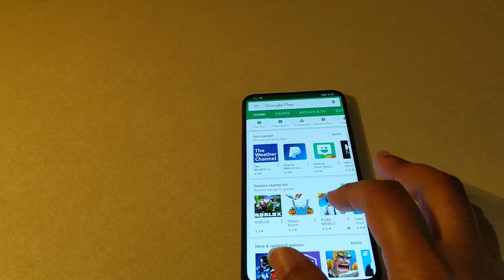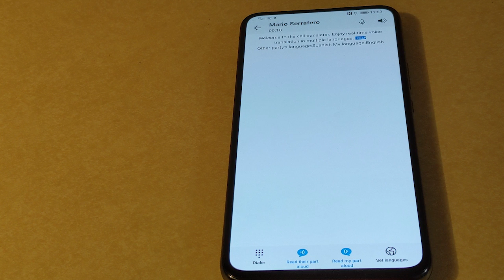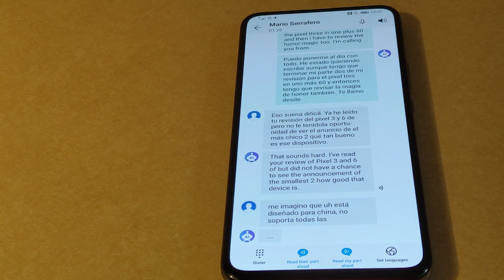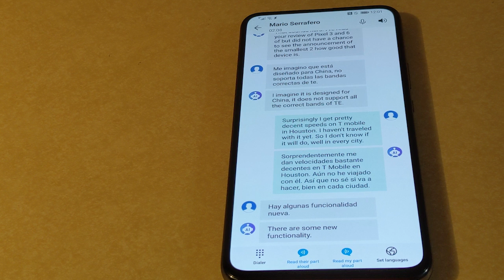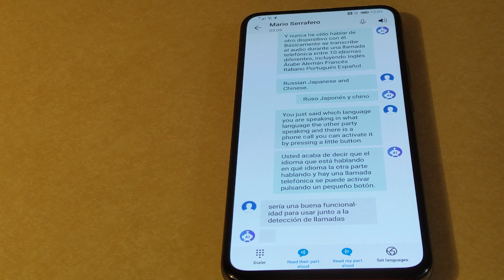Honor Magic 2 Call Translation Hands on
The Honor Magic 2 is Honor's latest experimental smartphone. It's a slider phone with a nearly bezel-less 6.4-inch display, a total of 6 cameras, the Kirin 980, and it runs EMUI 9 based on Android 9 Pie (the software is branded as "Magic UI 2.0.") Most of the software features are geared towards a Chinese audience (such as the Yoyo Assistant), but some of the features can be used anywhere. For example, the real-time, in-call translation feature.

This feature lets you talk to another person in a language you aren't familiar with. You can translate between English, Arabic, German, French, Italian, Portuguese, Spanish, Russian, Japanese, and Chinese. This video shows a scripted conversation between myself and Mario Serrafero (skip to 1:37 for the conversation), speaking in English and Spanish respectively. We only tried this once just to see how well it would work.

Overall, it's an impressive first start. It can mostly pick up what each party is saying and translate accordingly, but it sometimes starts translating a bit too early. It also might confuse the other party because it requires them to speak clearly to be understood.